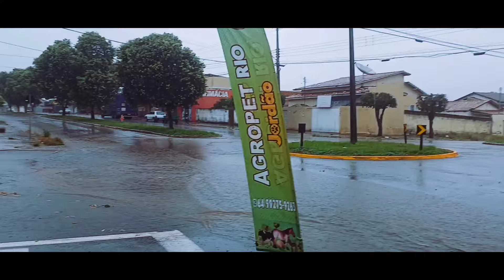O que a Federação quer?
Nitidamente a estratégia mudou. Antes era libertar algumas áreas específicas do pais 404; agora eles desejam algo, digamos, mais incondicional.